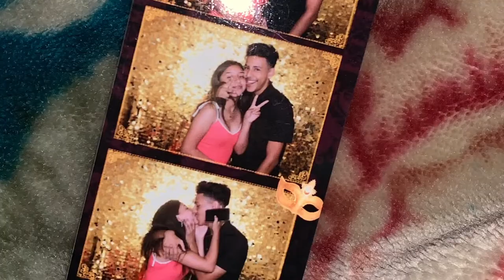1 Year ♡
Beautiful Thing - Grace VanderWaal